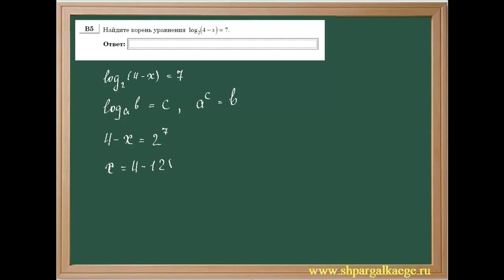Вычисление логарифмического уравнения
Бесплатный подбор анкет репетиторов по математике

В видео уроке представлена аналитическая задача из ЕГЭ на вычисление логарифмического уравнения. При решении задачи используется определение логарифмической функции. Логарифмом числа b по основанию а называют показатель степени, в которую нужно возвести число а, чтобы получить число b. Из определения логарифмической функции составляется простейшее линейное уравнение.

Видео урок поможет учащимся 11 класса при изучении темы: "Показательная и логарифмическая функция" (Понятие логарифма; Логарифмические уравнения.Решение логарифмических уравнений). Обучающий видео урок поможет учащимся 11 классов при подготовке к ЕГЭ.